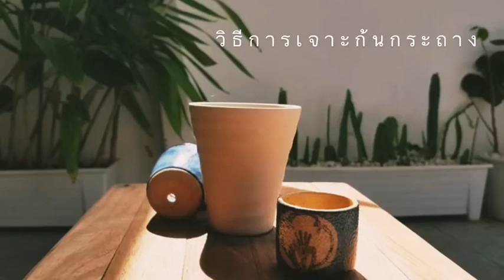เจาะแก้วเซรามิคทำกระถาง by แคคตัส นกกะปอ EP.1